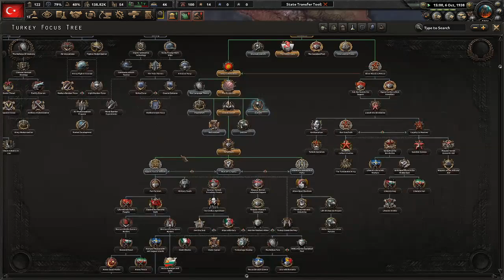PAŞA ÜLKE BÖYLE Mİ YÖNETİLİR | ROAD TO 56 RP - MULTIPLAYER | TÜRKİYE #2